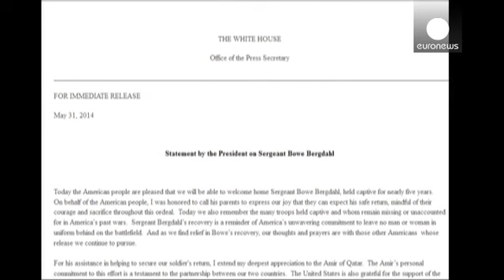آزادی یک سرباز آمریکائی در مقابل آزادی پنج زندانی طالبان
بوئی برگدال، سرباز ارتش آمریکا که به مدت پنج سال زندانی طالبان در افغانستان بود، روز شنبه ۳۱ ماه مه آزاد شد. بنا به گزارش ها آزادی این زندانی با میانجی گری امیر قطر و در ازای آزادی پنج زندانی طالبان از زندان گوانتانامو صورت گرفته است.

کاخ سفید از سوی باراک اوباما رئیس جمهوری آمریکا در مورد آزادی این سرباز آمریکایی بیانیه ای صادر کرد و اوباما که خود خبر این آزادی را منتشر کرده، گفته است که مردم آمریکا به این خاطر خوشحالند.

پیش از این ویدیوهایی از بوئی برگدال در دوران اسارت منتشر شده بود که در ی...